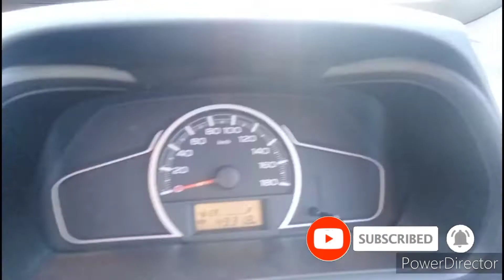Indicate || indicate very important lesson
यहां हम आपको कार ड्राइविंग से संबंधित कुछ टिप्स बता रहे हैं जो आपके बेहद काम के हैं और कार चलाने के दौरान आपके मददगार बन सकते हैं.